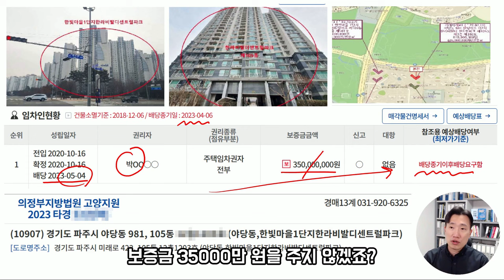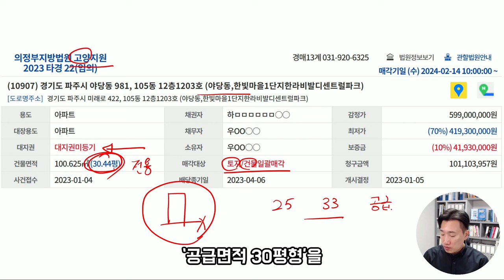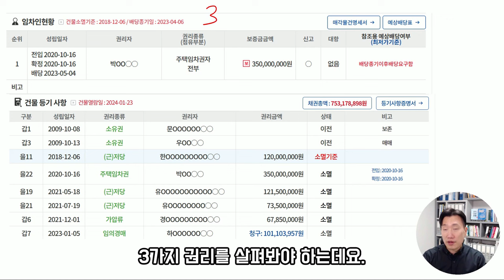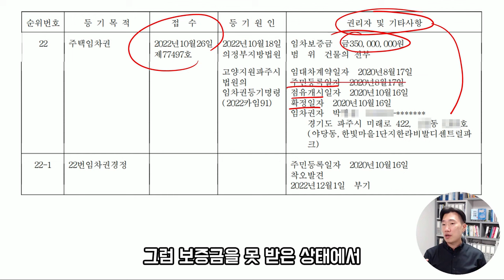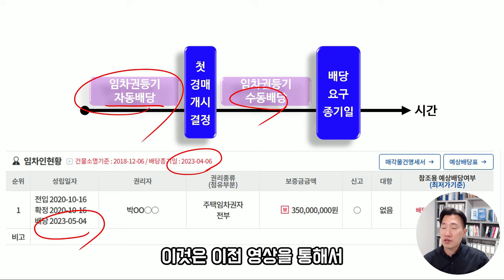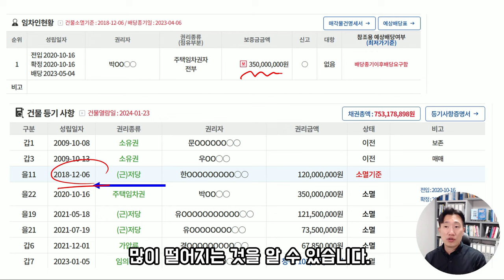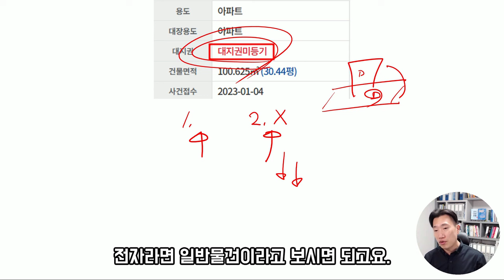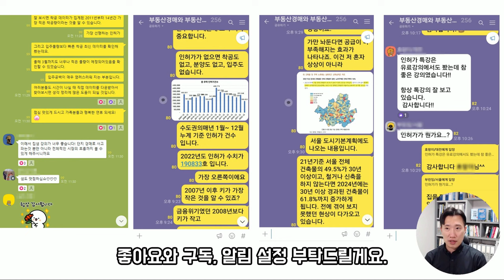부동산경매에서 등기부에 임차권등기가 보인다면? 배당요구종기일 이후 배당요구한 임차인의 운명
14년차 투자자 집샘의 직강 경매정규 14기 모집중(선착순모집)

임차권등기 몰라서 보증금 몰수 당할뻔 한 사례

임차권 등기 대법원 판결문원문 다운받는 곳